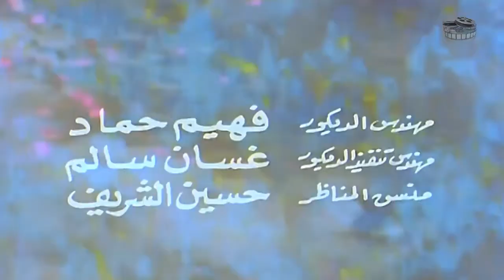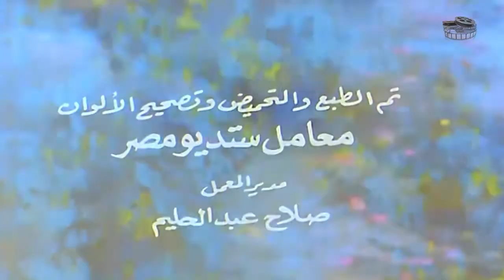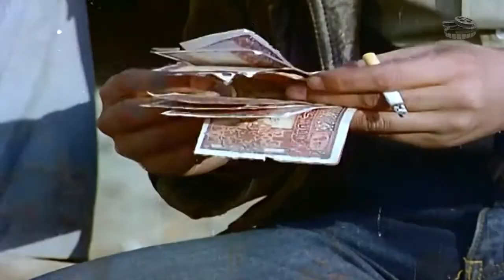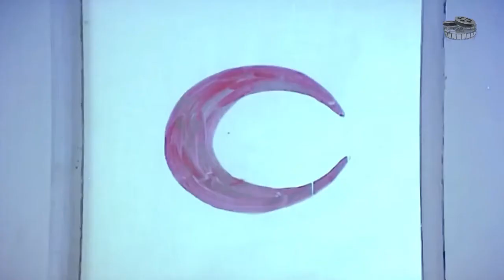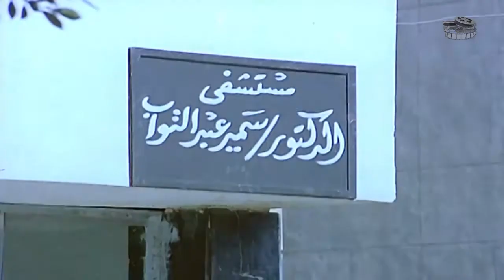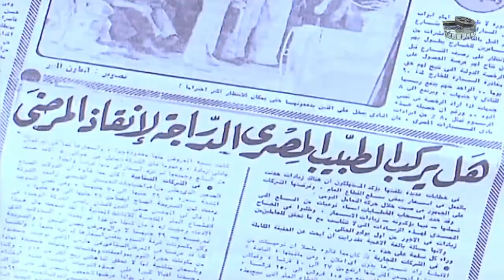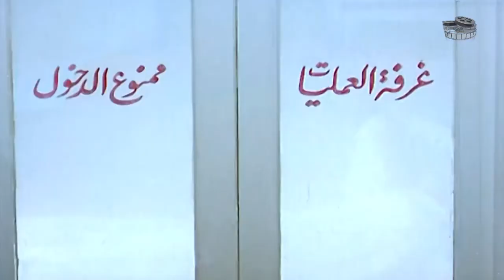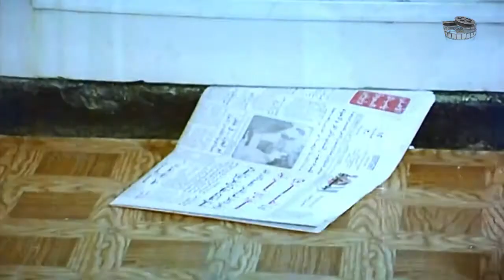فيلم لن أغفر أبدا - Lan Aghafer Abdan Movie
يموت والد حسين في المستشفى بعد أن يتعرض لإهمال الأطباء .. يقرر حسين الانتقام من الأطباء بسرقة سياراتهم بالاشتراك مع صديقه فؤاد ويبيعها للمعلم سليم.. فى إحدى المرات يفاجأ حسين بوجود السائق توفيق نائماً فى المقعد الخلفى وعندما يستيقظ ويحاول الاستغاثة بالمارة، يخرج حسين من السيارة ويهرب ويصاب توفيق بالشلل. تضطر ياسمين ابنة السائق توفيق للعمل فى أحد المطاعم التى يتردد عليها حسين وفؤاد. تتعرض ياسمين لعملية خطف من بعض الشباب، ينجح حسين فى إنقاذها ويربط الحب بينهما ويقرر الاستقامة ويتفقان على الزواج ويذهب لمقابلة والدها .. يفاجأ حسين بأن ياسمين ابنة توفيق .. يذهب فؤاد مع صديقه ممدوح ليبيع سيارة مسروقة للمعلم سليم، وعندما يختلفون فى السعر يقوم ممدوح بقتل سليم ويشهد بواب المنزل أن فؤاد وحسين هما الجانيان ويتم القبض عليهما .. ترفض ياسمين الشهادة لصالحه رغم وجوده فى منزلها وقت ارتكاب الجريمة ويقنع توفيق ابنته فتتراجع عن موقفها وتذهب للإدلاء بالشهادة ويتم الإفراج عن حسين. تفضل ياسمين الابتعاد عن حسين فهي لم ولن تستطيع أن تنس ما فعله مع ابيها.
ﺇﺧﺮاﺝ: سيد طنطاوى (مخرج )  السعيد مصطفى (مخرج )
ﺗﺄﻟﻴﻒ: ماهر إبراهيم (قصة وسيناريو وحوار)  محمود أبو زيد (قصة وسيناريو وحوار)
طاقم العمل: نور الشريف  نورا  سعيد صالح  عبدالمنعم إبراهيم  عمر صلاح الدين  عفاف رشاد